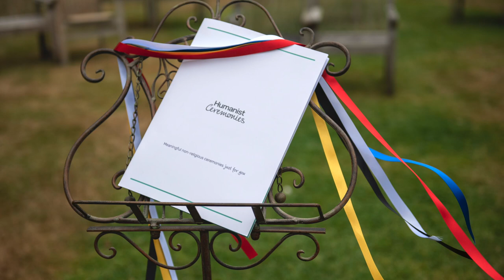A wedding celebrants' guide to Humanist Ceremonies in Yorkshire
Are you considering a celebrant-led wedding ceremony, but you're not quite sure what's involved? Don't worry - we get it. There's a lot to think about. So, a bunch of us humanist celebrants got together to give you some info and dispel some myths. From venues to vows, from telling your story to including your friends or family - have a look and see if a wedding with one of our professional celebrants is right for you.

Humanist weddings are non-religious, inclusive and authentic celebrations of your commitment to one another, meaningful and personal to the two of you.

Our network of Humanist Ceremonies celebrants is trained and accredited by Humanists UK. Each brings their own unique experience and style, so there will be one who is the perfect fit for your ceremony.

to get in touch and start planning.

Filmed at the beautiful Hazlewood Castle in February 2023, by the equally excellent Sirastudio Photgraphy and Video. Featured celebrants: Hannah McKerchar, Rachael Meyer, Ewan Main, Jessica Alexander, Helen Phillips, Rob Dale, Linda Horsburgh, Celia Hickson, Cate Quinn.